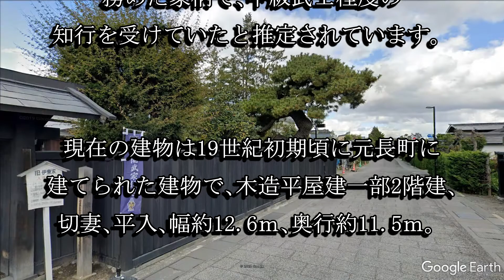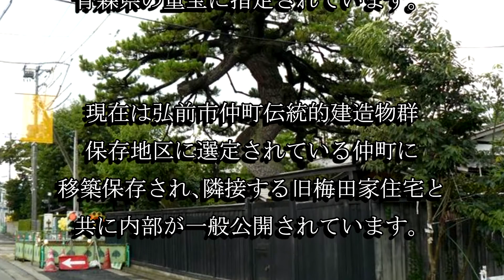旧伊東家住宅（青森県弘前市）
伊東家は江戸時代に弘前藩の藩医で中級武士だった家柄です。旧伊東家住宅は19世紀初頭頃に建てられた武家屋敷で青森県の重宝に指定されています。